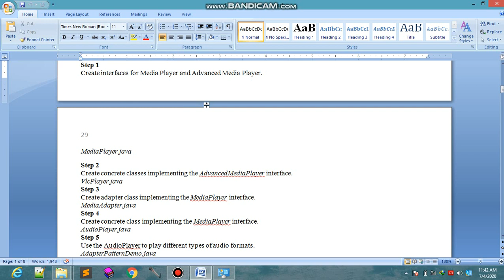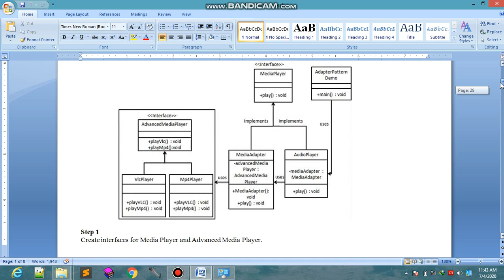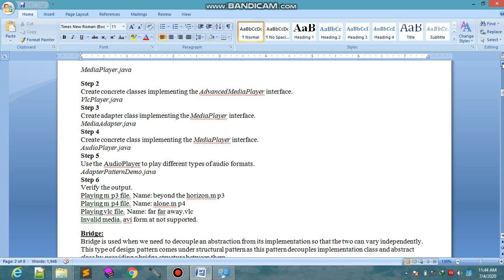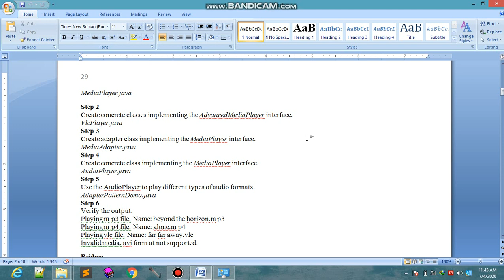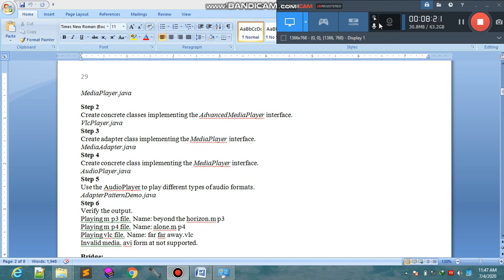Software Engineering II Design Patterns Parts 10 Protoype Pattern 2of 2